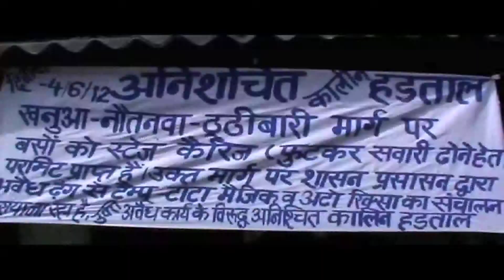Strike of Private Bus Operators Association- Live Uttarpradesh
Strike of Private Bus Operators in Maharajgunj continued from last two days. By which people are suffering in traveling, by paying more rent.